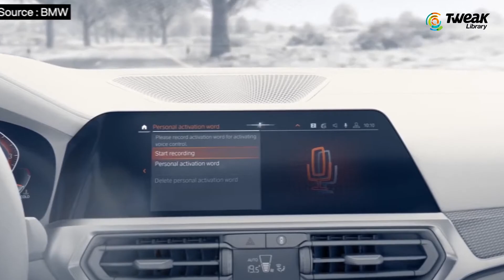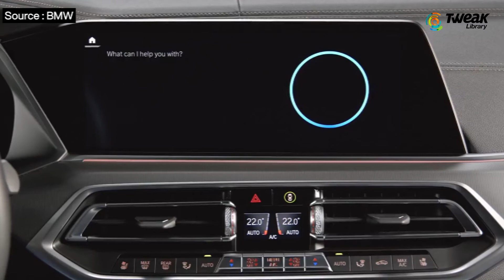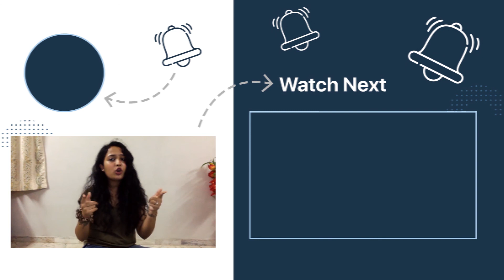Tweak Friday - Why Voice Assistants - Google Assistant, Siri, Alexa has female voice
Ever wondered why virtual assistants have female voices? Why does Siri have a female voice?

Been around since 1922 voice assistants became popular in 2011 when Apple released Siri and since then they are evolving. However, there’s one thing common in these voice assistants, all have female voices.
Be it Alexa, Siri, Cortana, Google Assistant or any, all of them have female voices as their default voice. But why are virtual assistants female? Why are voice assistants female? Why does Alexa, Google Assistant and other voice assistants have female voices?

Is there some marketing involved or is it just a coincidence? Here, in this video, we discuss the reason why all virtual assistants are female and the advantages, disadvantages of using a Voice Assistant.